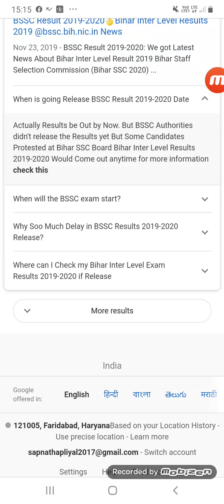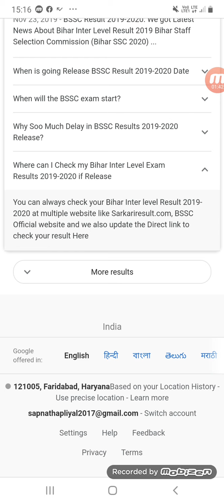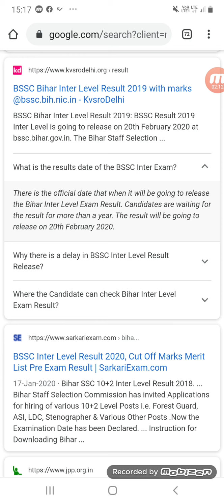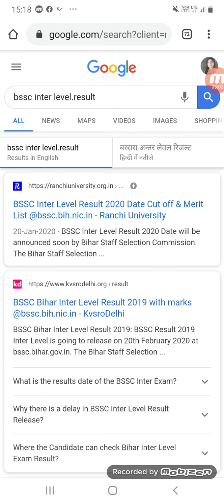BSSC INTER LEVEL RESULT 2019